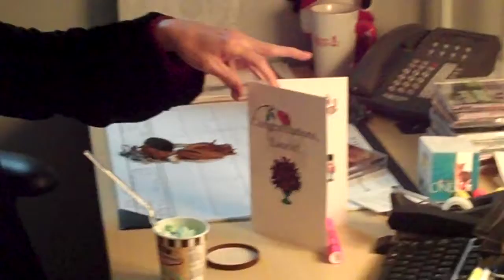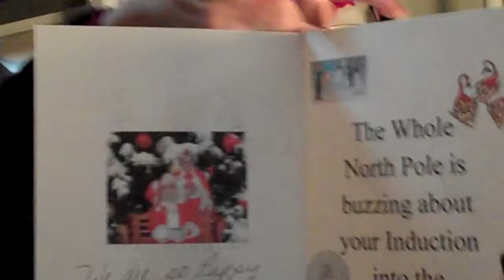Laurie DeYoung 03-03-10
Here's what's coming up on tomorrow's show!